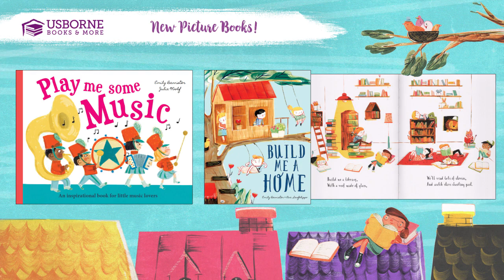Usborne Books & More New Fall Titles 2018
New Picture Books:
Miss Molly's School of Manners
How the Camel got his Hump
Also an Animal
Farmers Market Surprise
You are a star
My Mommy is a Hero
My Daddy is a Hero
Grandmas Favorite
Grandpas Favorite
Play me some Music
Build me a Home